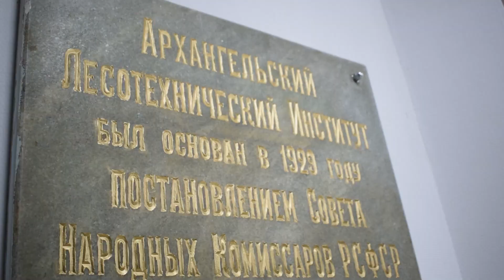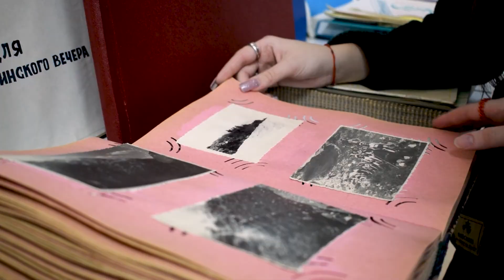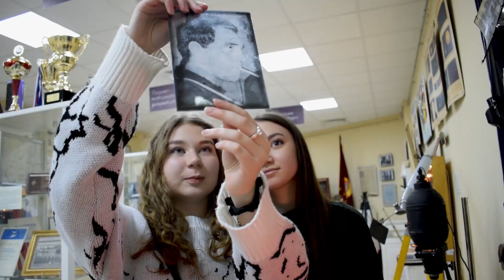1 выпуск «ДНК Медиа». О Музее истории САФУ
При Доме научной коллаборации САФУ создана детская видеоредакция «ДНК Медиа». Первый выпуск посвящен Музею истории САФУ.
Что может быть интересного в университете для школьников? Вроде бы ответ очевиден! Юные тележурналисты студии «ДНК Медиа» готовы развеять все стереотипы и разобрать на молекулы любое событие! А начинаем мы с музея истории! Ведь самое главное в любом начинании - познакомиться с истоками!
Присоединяйся! Дежурные по медиа: Катя Алатарцева , Аня Андреева и Полина Леонтьева!